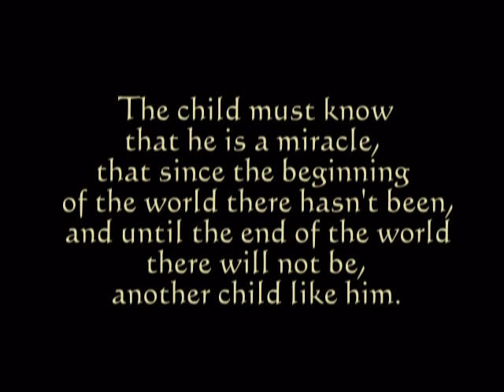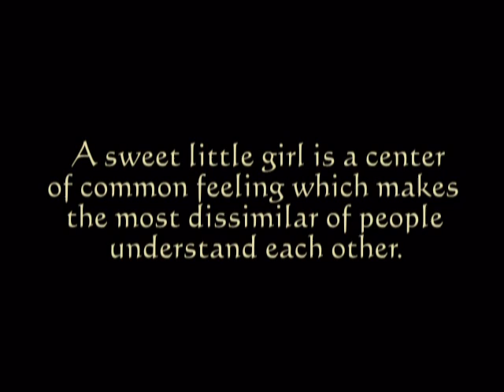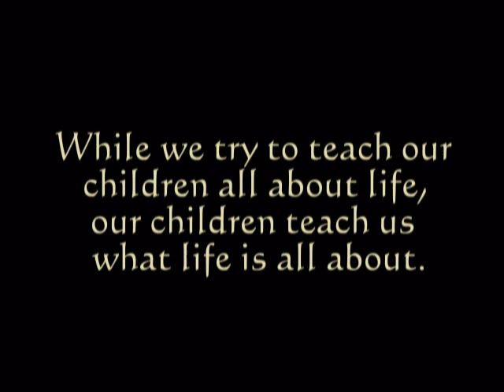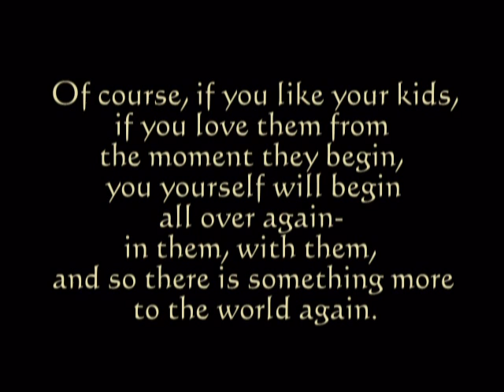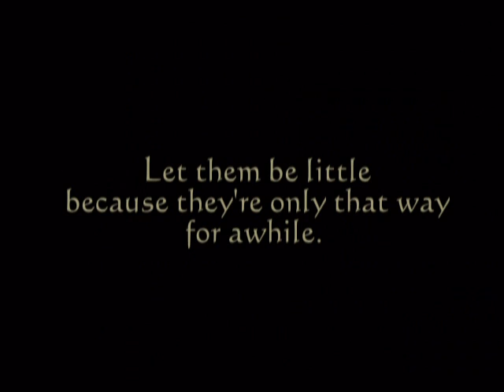Let them be Little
Brayden and Carlee- July 2007